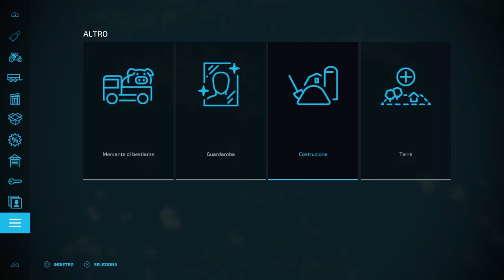fs22 mappa Haut beyleron ep 13: lavori per il vigneto e diserbo su frumento